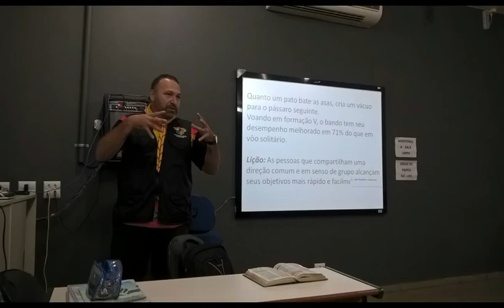Treinamento Região Ômega